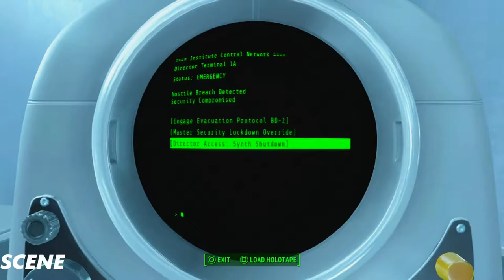.Fallout 4 Walkthrough GAMEPLAY Part41-FINAL END - (1080p)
Fallout 4 takes place 200 years after a war over resources that ended in a nuclear holocaust in 2077 – roughly the same time as the events of Fallout 3. The setting is a post-apocalyptic retro-future, covering a region that includes Boston, Massachusetts and other parts of New England known as the Commonwealth. Unlike previous titles, Fallout 4‍ '​s story begins on the day the bombs dropped: October 23, 2077. The player's character (voiced by either Brian T. Delaney or Courtenay Taylor) takes shelter in Vault 111, emerging 200 years later. Gameplay will be similar to Fallout 3. Completing quests and acquiring experience will level up the character, allowing for new abilities. With an optional first- or third-person view, players can explore Fallou